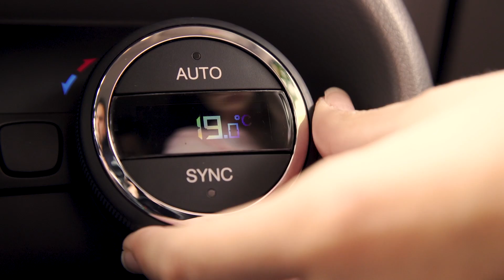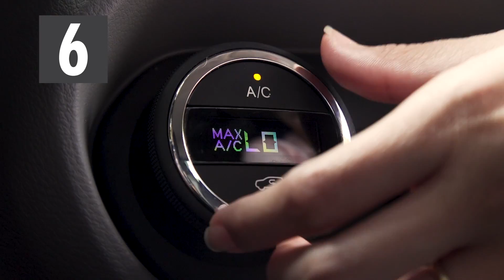FIAT TORO - Aire Acondicionado